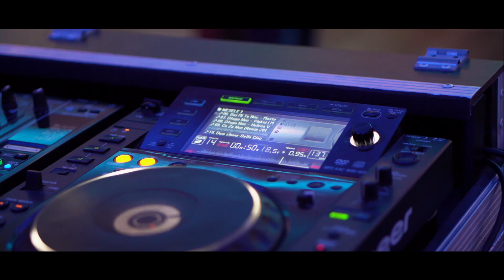Zwiastun Ania i Piotr